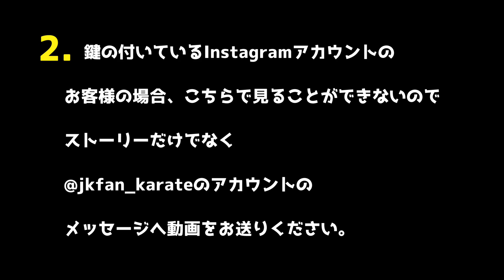第1回JKFanチャレンジ！縄跳びで空手も強くなっちゃおう！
🔥第1回JKFanチャレンジ🔥

今回は縄跳びチャレンジです！！

選ばれたチャンピオンたちには
OSS!!Tシャツをプレゼントします🎁✨

１.もも上げかけ足跳び
２.二重跳び
３. スキッピング  の全３種類です。

どれでも１種類からチャレンジ可。
全３種類でもチャレンジ可。

一項目ごと区切って送ってください。
今できる最大限の力を動画で撮って
＠jkfan_karate  にメッセージでお送りください。
もしくはInstagramのストーリーに
＠jkfan_karate  を付けた上で投稿お願いします。
両方にやっていただけると嬉しい限りです。

★JKFan空手道マガジンInstagramのアカウント

⚠️動画を送る(投稿する)際の注意事項

１.送った動画を
★JKFan雑誌へ掲載される場合がございます。
ご了承の上、動画をお寄せください。

２.鍵の付いているInstagramアカウントのお客様の場合
こちらで見ることができないのでストーリーだけでなく
@jkfan_karate のアカウントにメッセージをお送りください。